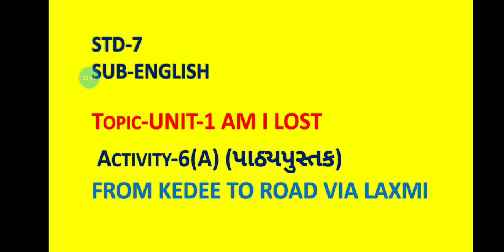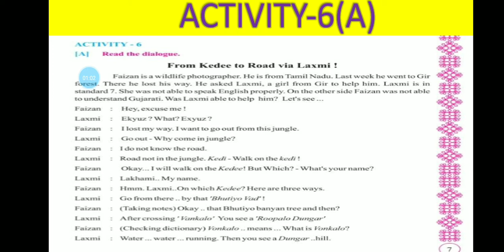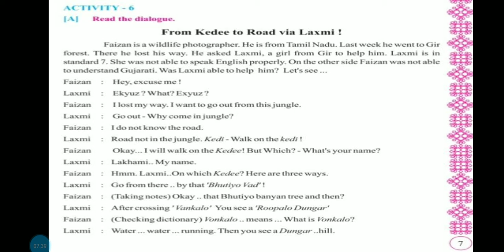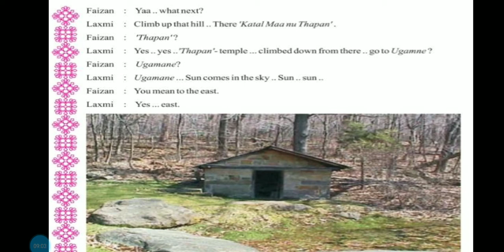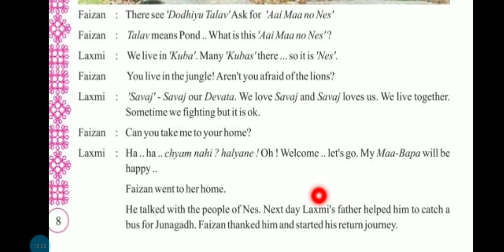Std-7 Sub-English Topic UNIT-1AM I LOST Activity-6 ( A) FROM KEDEE TO ROAD VIA LAXMI